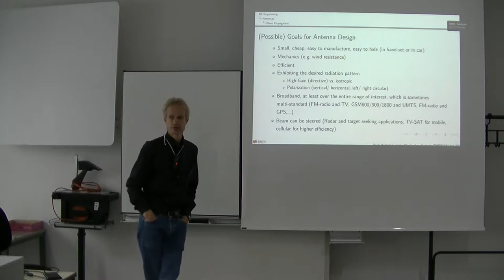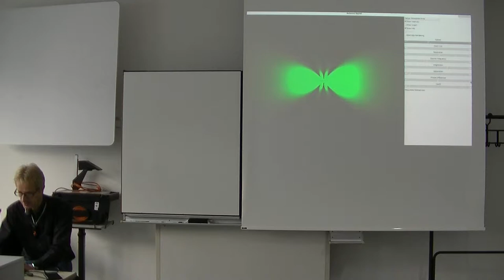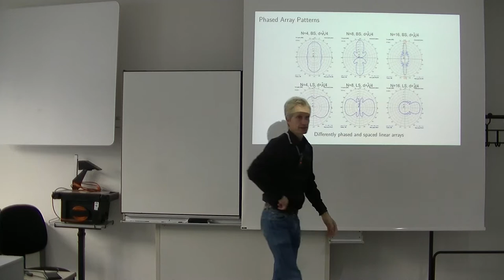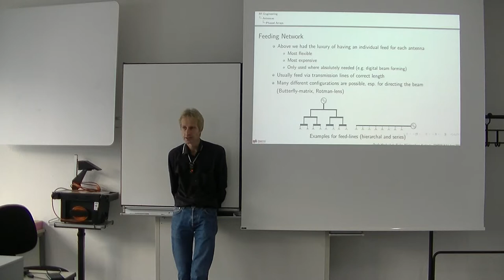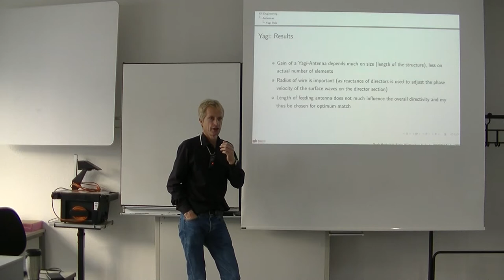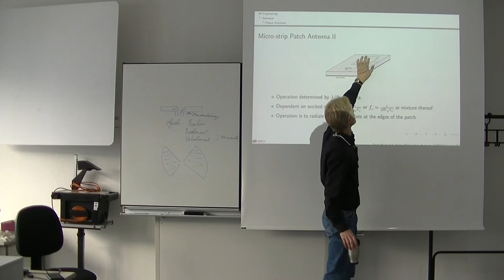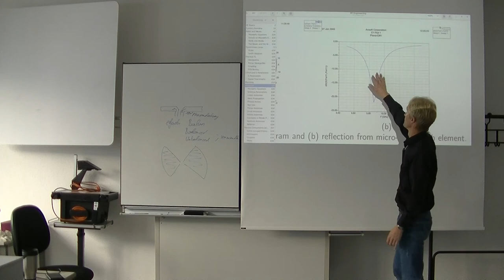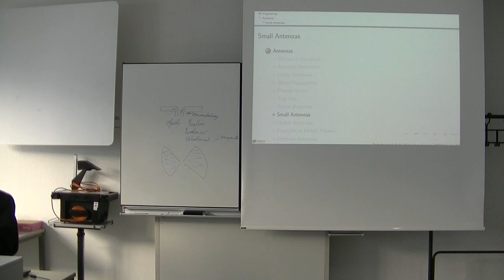vl09 hf 171013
Grundlagen HF-Technik 9, Vorlesung vom 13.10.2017 Teil 1
Beschreibung:
9. Vorlesung "Grundlagen der HF-Technik" Winter 2017 DHBW Karlsruhe. Hier geht es um
Folien: 285-315
Skript: 115-125
Antennen, Antennenberechnung, Phased Arrays, Yagi Uda Antenne,
Antennenfelder, Mikrostreifenantennen